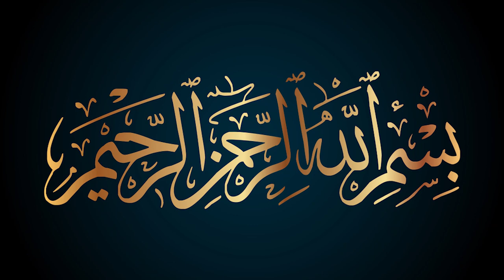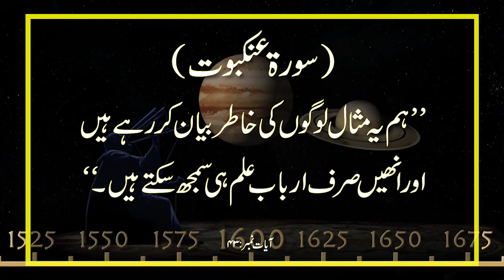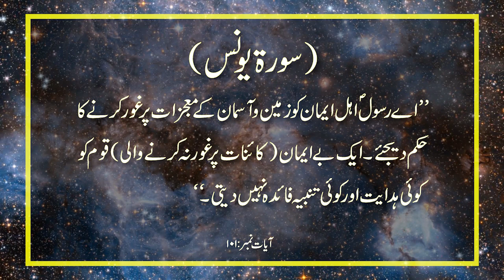Quraan me Makri ka Zikar | Facts about Spider | Spider Documentry | Knowledge Attainment. URDU/HINDI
In this video we are going to learn why ALLAH Mention Spider in Surah Al-Ankaboot of The Holly Quran, some Amazing Types of Spider and some Amazing Facts about Spider...